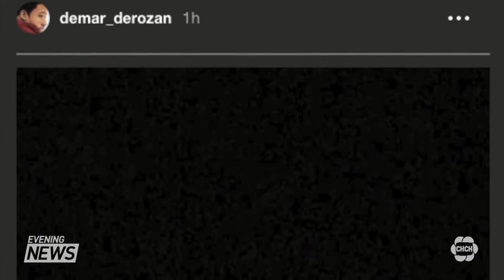Phil Perkins: Sportscaster Demo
Quick look at some of my recent work:
- Live from San Francisco for Game 6 of the NBA Finals
- Live sports segment on the Evening News
- Live reports on-scene at various sporting events